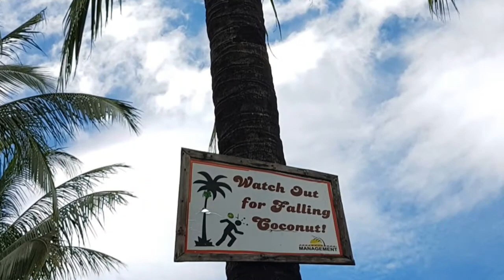On our way to Bakasyunan Resort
Iba Zambales